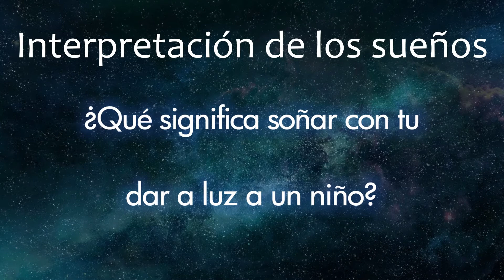¿Qué Significa Soñar Con Tener Un Niño?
Un parto es el alumbramiento de la vida. Cuando una mujer está embarazada y da a luz en ese momento, se origina lo que conocemos como parto. Sin duda alguna, este momento es reconocido como una de las mayores alegrías que pueda tener una mujer puesto que significa la llegada del bebé que lleva un largo tiempo esperando.